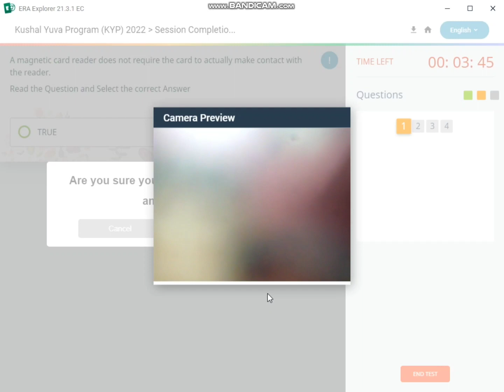🇮🇳 SESSION 63 BS CIT 32 END TEST🙏 kyp endtest clicker😊doityourself kypcomputercourse💚